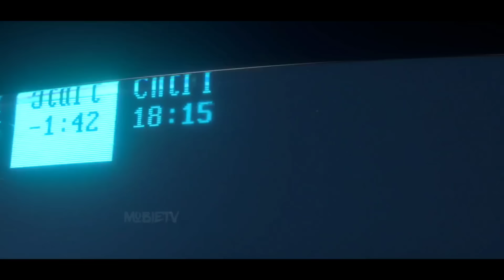2 GIRLS Gets Trapped In Middle Of A JUNGLE With No Way OUT | Explained In Hindi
hindi movies
new movies
2022 new movie explained
mobietv hindi
2022 new movie explained
explained in hindi
motivational stories
new movies
hd films full
2022  movies
top movies in 2022
movie review